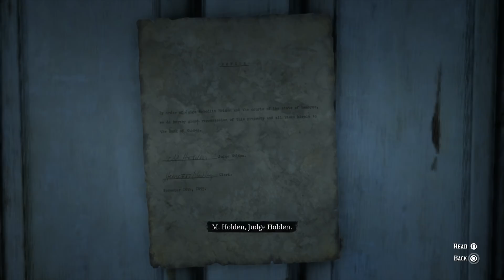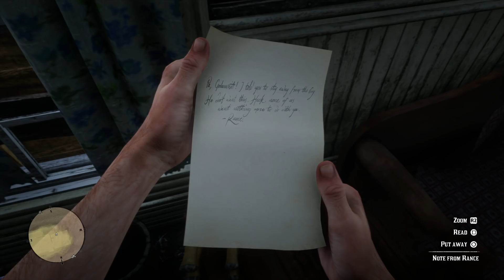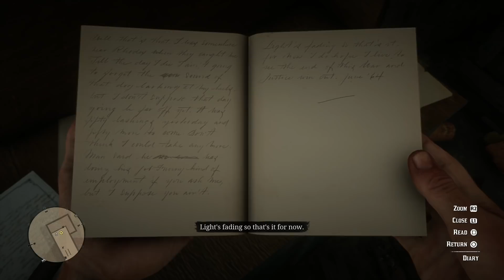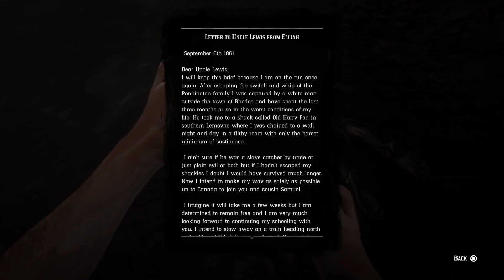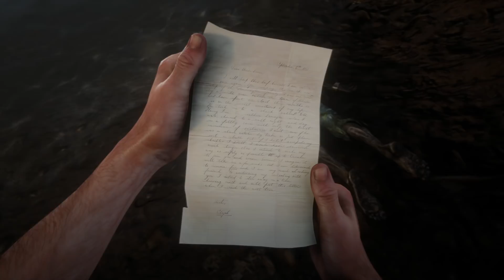This SECRET Trap Door Reveals The SADDEST Story Of All Time In Red Dead Redemption 2! (RDR2 Secrets)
The Arena War DLC Update is here for GTA Online & today we're going to be checking out all of the NEW content including buying the cars/vehicles, trying out the new modes and much more!